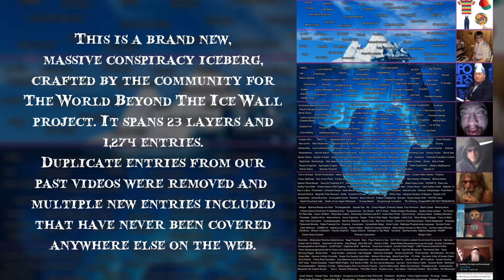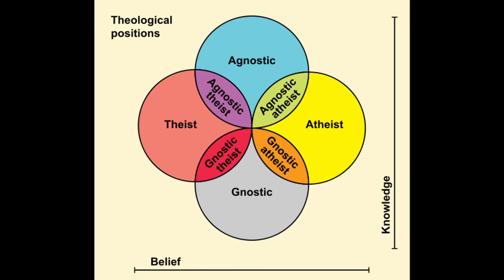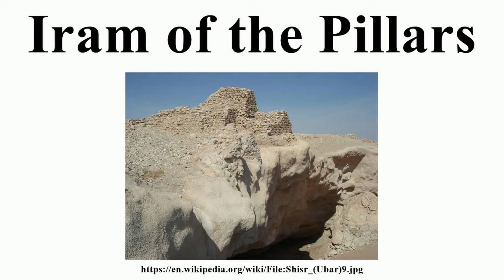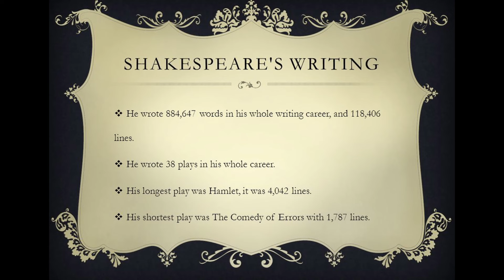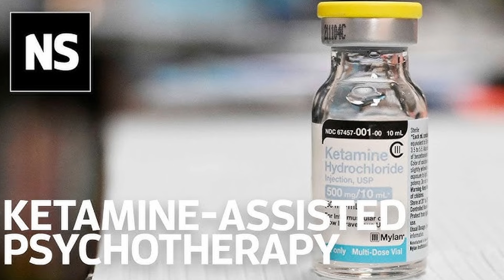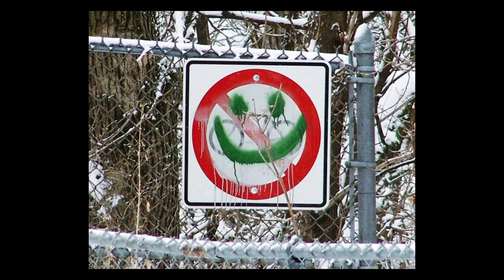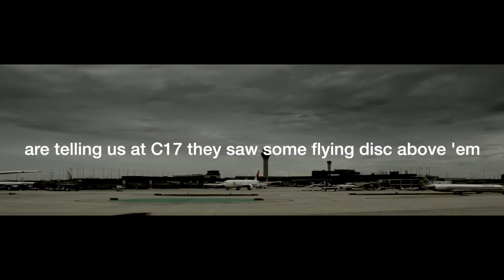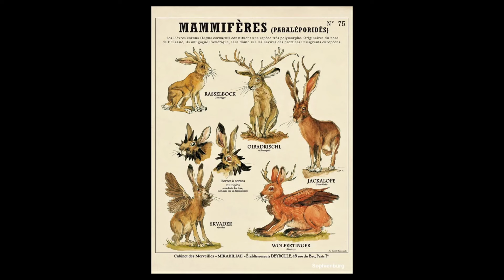20 Strange Conspiracies Worth Another Look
This video series presents a vast array of theories spanning history, science, politics, and realms beyond human comprehension. From well-known controversies to obscure speculations found nowhere else on the web, this compilation offers an unparalleled look into the world of fringe beliefs and contested narratives.

This is primarily based on brand new Beyond The Ice Wall Conspiracy Iceberg, extensive exploration of 1,274 conspiracy theories spread across 23 layers of increasing obscurity. This community-crafted project, an extension of "The World Beyond The Ice Wall" series, delves deeper than ever before into the realm of alternative explanations and hidden truths.

Building upon our previous work, we've carefully curated this collection by removing duplicate entries and incorporating numerous new theories contributed by our community. Many of these fresh additions are exclusive to this compendium, offering viewers unprecedented access to some of the most speculative and thought-provoking ideas in conspiracy culture. We've kept the general order of entries presented aligned with the creators' original vision.

Content Warning: This video contains wild, unsettling, and highly speculative content. It is intended for entertainment and educational purposes only. Viewers are strongly encouraged to approach these theories with critical thinking and not accept them as fact.

Note: This video does not endorse any of the theories presented. It merely compiles and presents them as part of a broader exploration of speculative thinking and its impact on society and public discourse.

Timestamps:
00:00 - Content Warning
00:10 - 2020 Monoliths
01:50 - Left Hand Path
03:23 - Ritual Purification
05:02 - Satyrs
06:30 - Clown Sightings
07:57 - Iram of the Pillars
09:04 - Fossils are Fake
10:22 - Shakespeare Wrote More
11:46 - Hallucinogens Cure Diseases
13:24 - Black Hope Curse
15:02 - Smiley Face Killer
16:35 - O'Hare Airport 2006 Sighting
18:51 - New Delhi Monkey Man
20:16 - Amber Room
21:56 - Clark Ashton Smith
23:29 - Star Rubies
24:58 - Globsters
26:28 - Internet Cults
28:13 - Owlman
29:33 - Wolpertinger

Godspeed friends